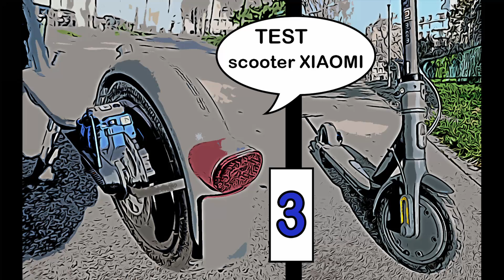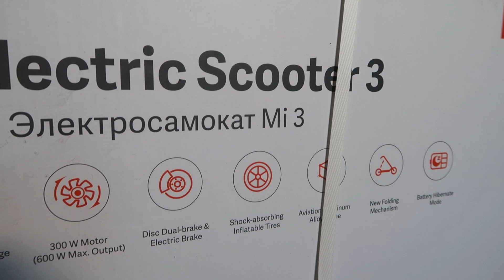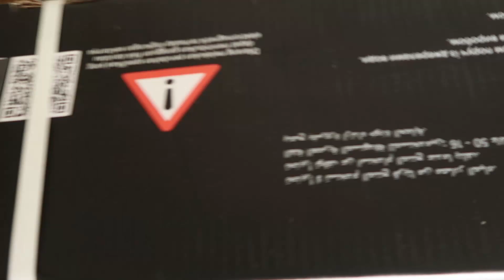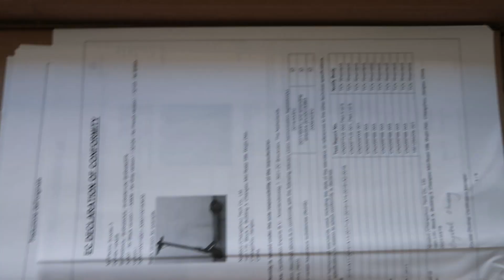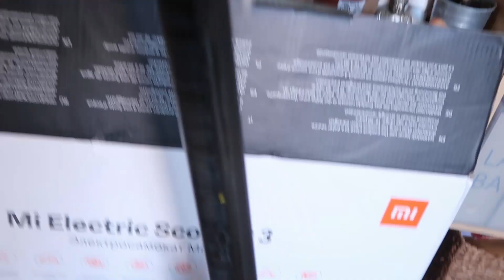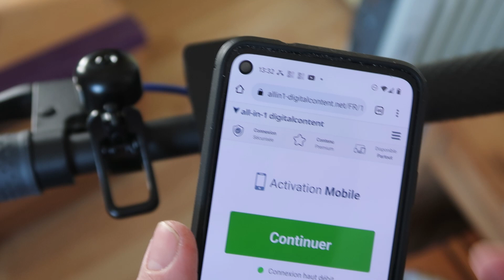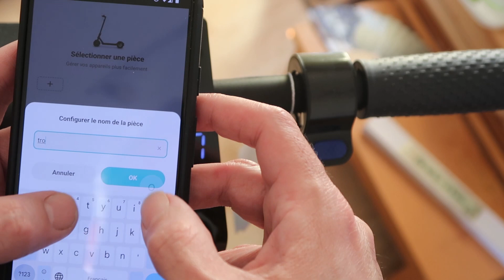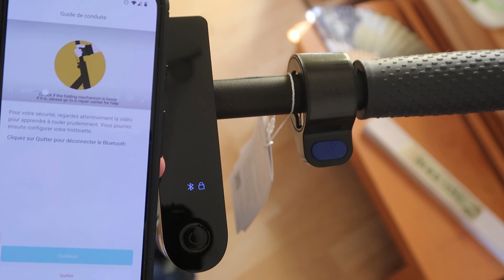test scooter xiaomi 3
je teste la trottinette xiaomi mi 3 du déballage à la pratique, première trottinette